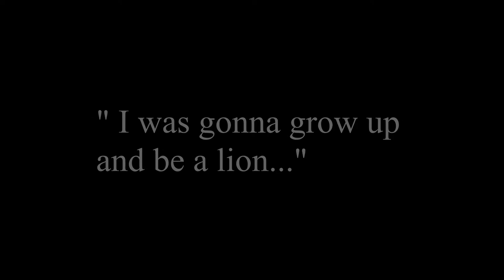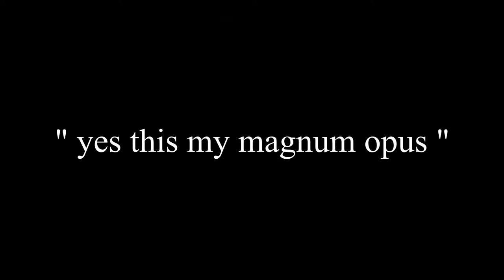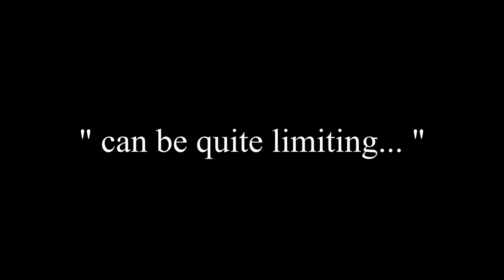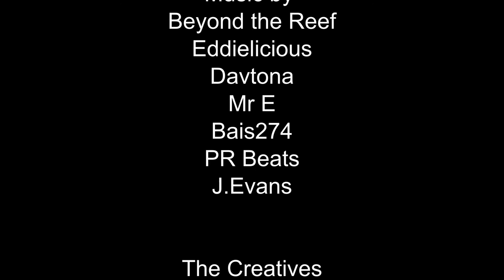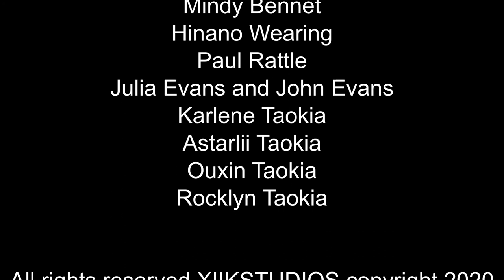Kreative Kokanuts Ep 4 with Morganne George hosted by Tiana Haxton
Morganne George is a young contemporary artist who works with a multitude of mediums and tools to create her art. In this fun talk she speaks about the struggle and what its like to be a young creative in the islands and her current work on an online comic and digital projects